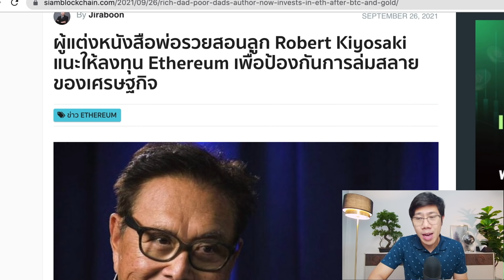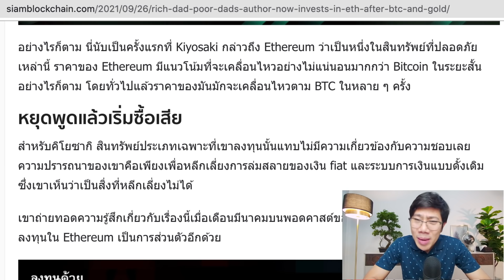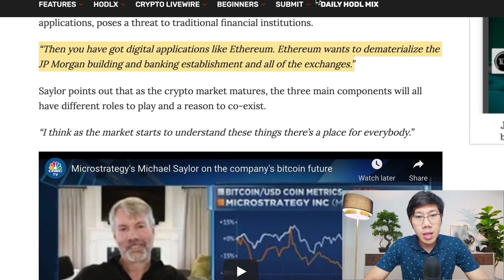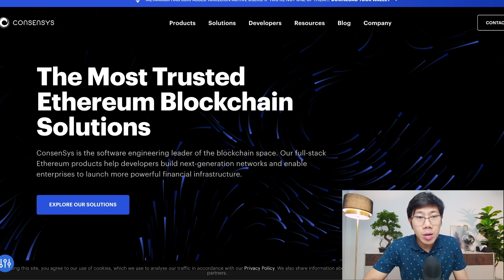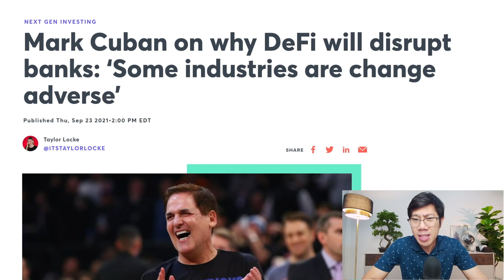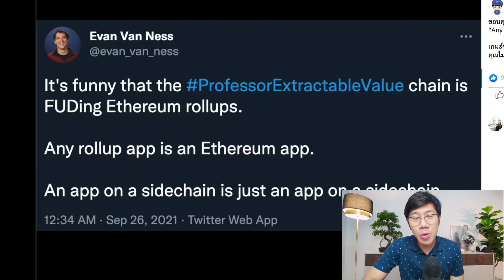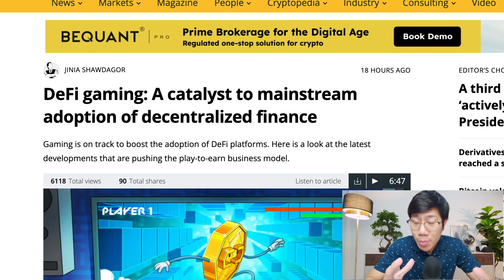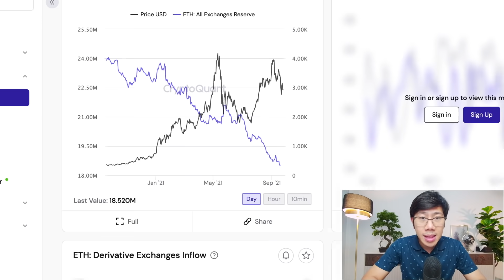ETH เนื้อหอม สถาบันรุมสนใจ! พ่อรวยบอกซื้อได้ แม้จะเกิดวิกฤตการเงิน..